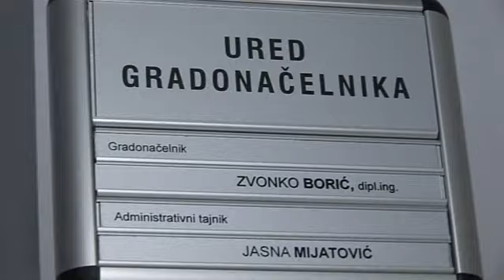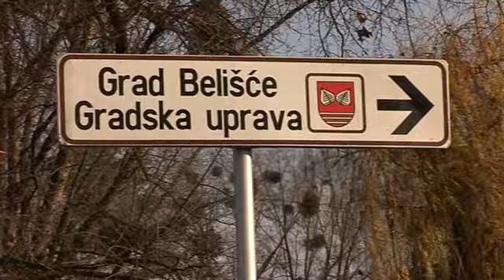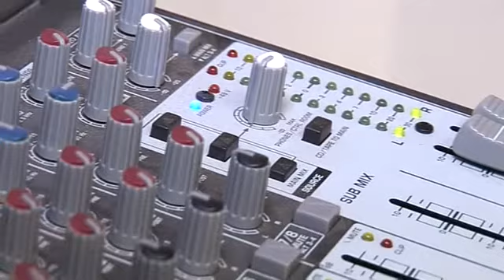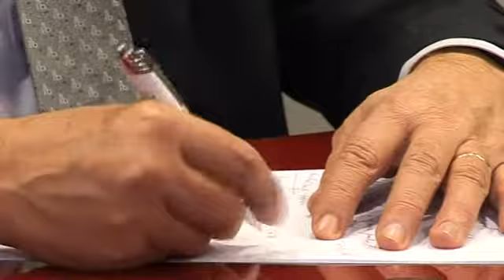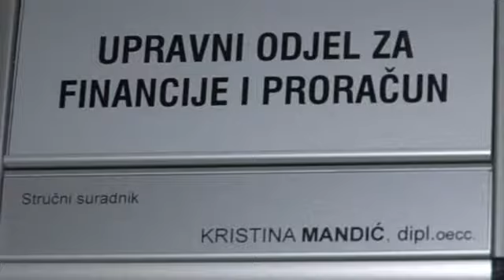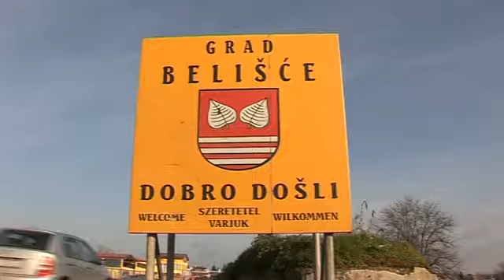Uz dijalog i pomoc do novih radnih mjesta